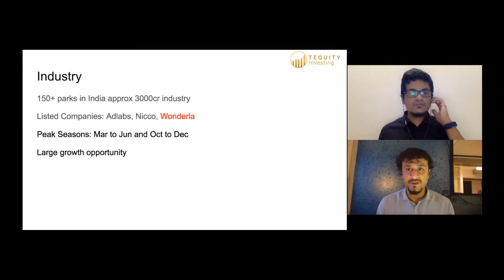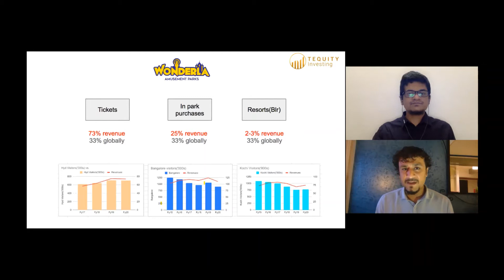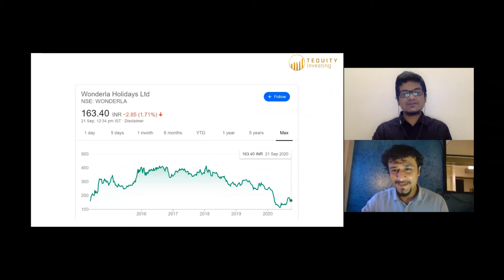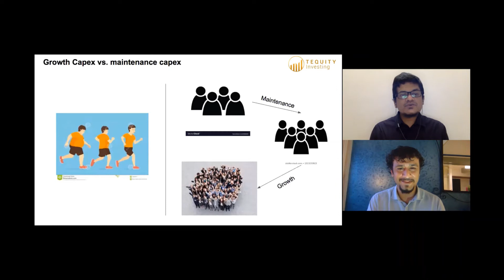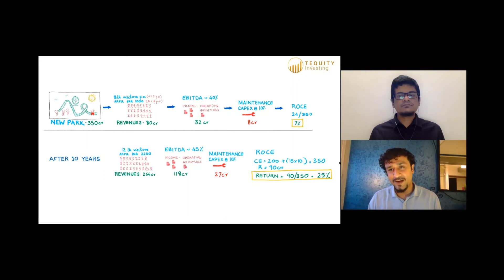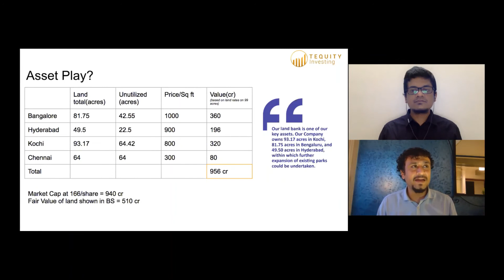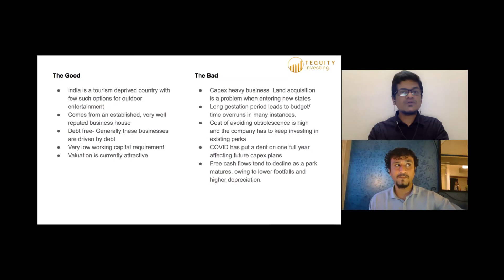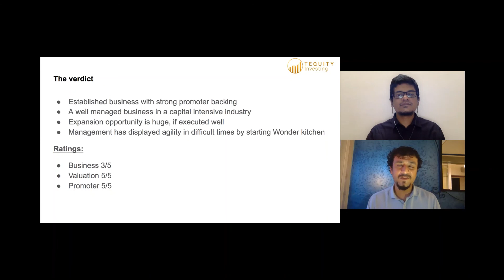Chai Pe Stocks - Wonderla ; Should you Invest? Fundamental and Valuation Analysis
This unique theme park company is backed by a strong promotor group. But before deciding to buy or sell Wonderla, get a deep analysis of the fundamentals, business prospects, corporate governance and valuation. An investor needs to take into account all the subsequent disclosures and quarterly results of SH Kelkar to make a comprehensive decision.

We do deep research which you will benefit from.

Video Sections:
00:15 Introduction, Overview
2:30 Theme Park Industry Analysis
3:36 Locations for Wonderla Parks
4:30 Sources of Revenue for Wonderla
8:10 Share Price Analysis for Wonderla
8:50 Fundamental Analysis 10 year financial snapshot
10:15 Capital Expenditure Analysis for Wonderla
13:00 Unit Economics for Wonderla. Capex to ROCE analysis
15:45 Is Wonderla a huge asset play?
17:50 Valuations, summary of the positives and negatives, tequity rating for Wonderla

Presenters: Abhinit Kulkarni, Kalpak Iyer

What is chai pe stocks: A cup of hot chai with a stimulating discussion is a beautiful thing. Grab that chai, and enjoy this analysis. Great for students, investors, and people who are considering investing in stocks. It takes a lot of research and time to put this together for free for our viewers.

Chai Video by Stock Freelr from Pexels